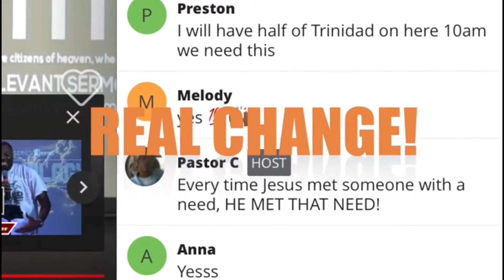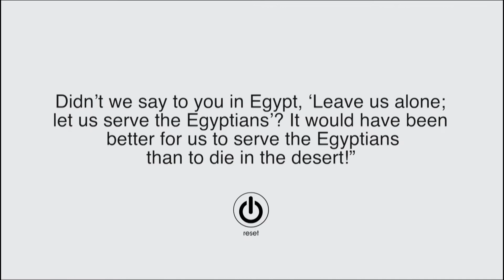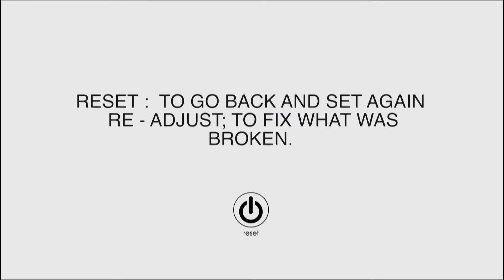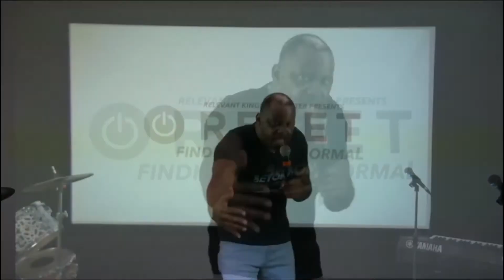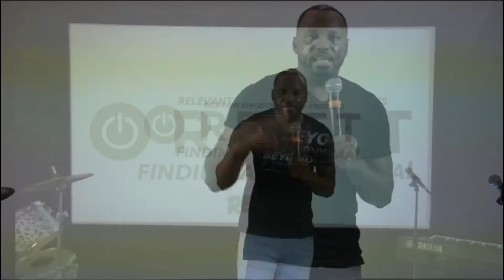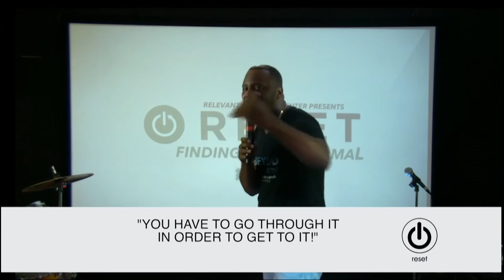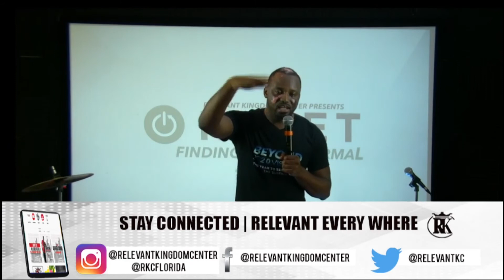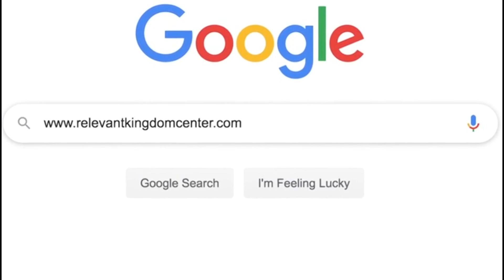Mindset Reset - Reset - Part One